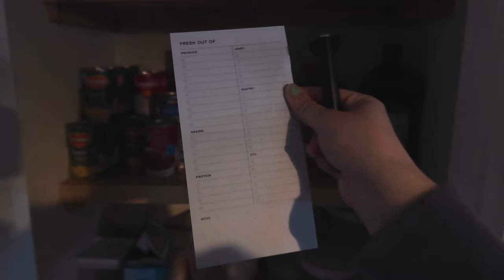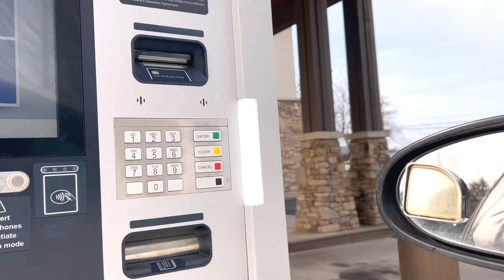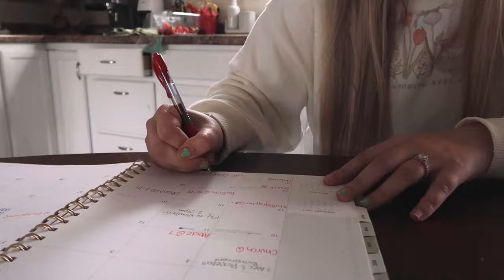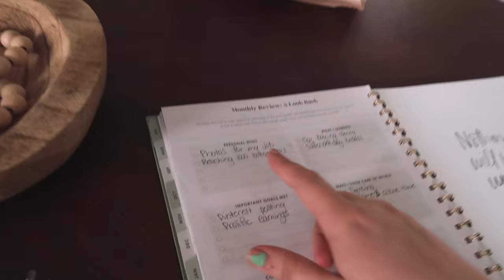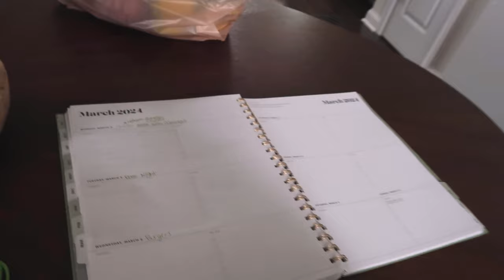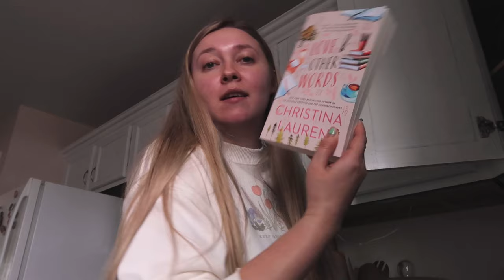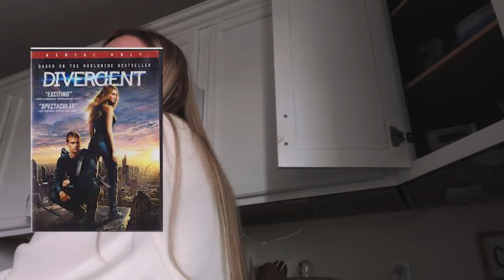get ready for a new month with me 🗓️//march monthly reset routine and grocery shop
Get ready for a new month with me as I share how I grocery shop for a family of two and what goals I'm setting for March!

00:00 Intro
00:32 Grocery Shopping
03:43 Errands
05:18 February Recap
07:30 March Planning
11:12 Grocery Haul for a Family of Two
12:51 February Favorites
16:34 Outro